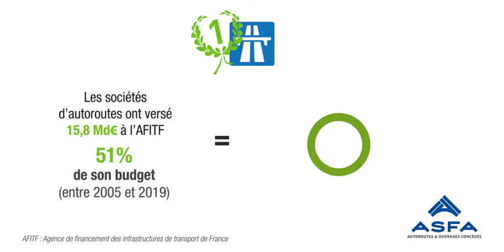Vrai / Faux (13) ? : Les sociétés d'autoroutes financent les autres modes de transport